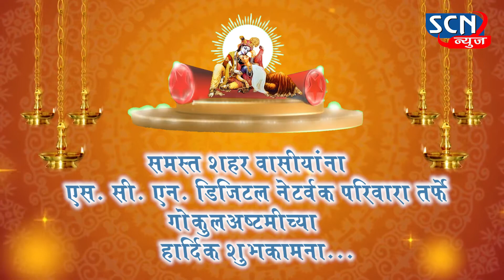गोकुळअष्टमी महोत्सव परतवाड़ा -----